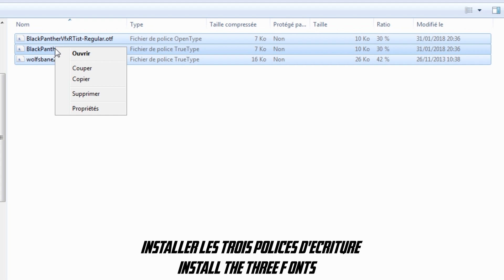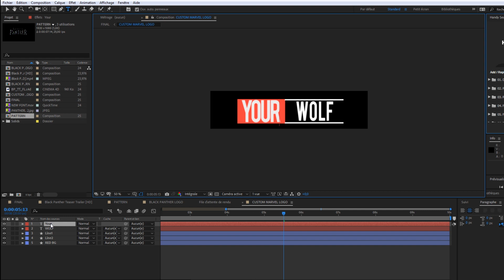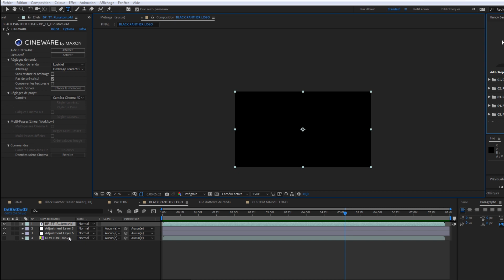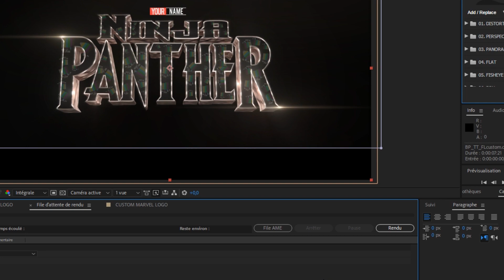MARVEL BLACK PANTHER FREE TITLE TEMPLATE ! (Cinema 4D & After Effects)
Aujourd’hui nouvelle vidéo Tuto

♬ MUSIQUES UTILISÉES ♬

Demande en description =)

♛ OFFRES PROMOTIONNELLES ♛

╔► 7 € de réduction pour vous inscrire sur l’offre de votre choix à avec mon code « NinJaWolfgamo7 »